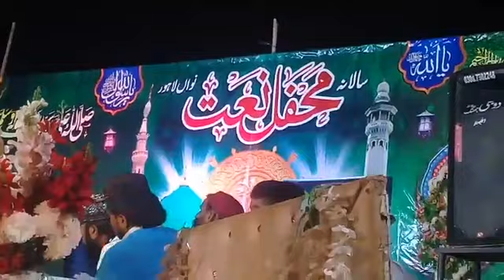Bula lo phir madiny me dobara Ya Rasool ALLAH NAAT Muhammd Kram Hasan Mi Pak